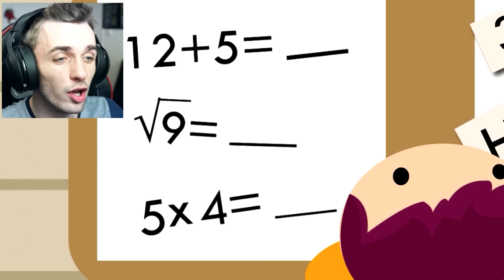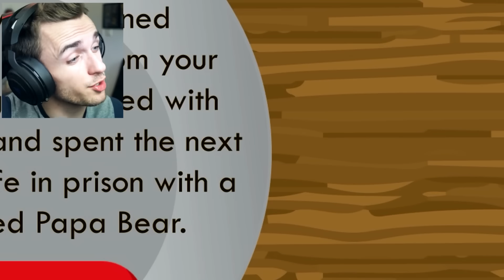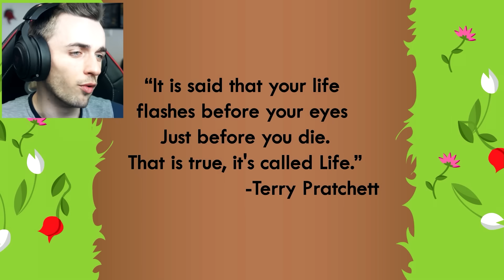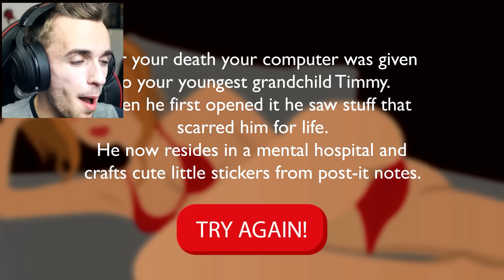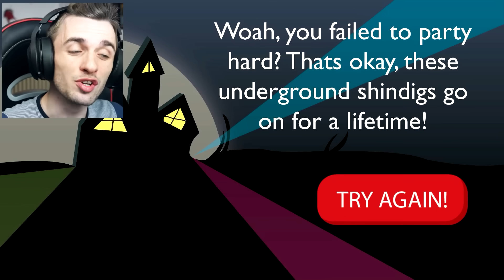LA VIE : LE JEU !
Comme notre vie est nulle on joue à un jeu où tu joues la vie nulle d'un autre mec. Wait...